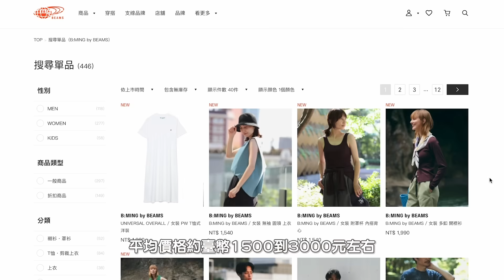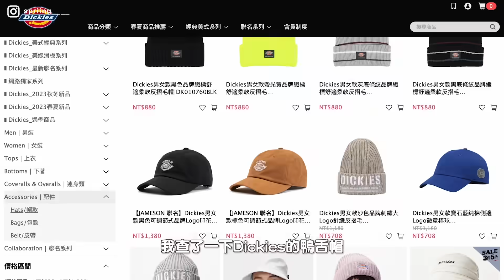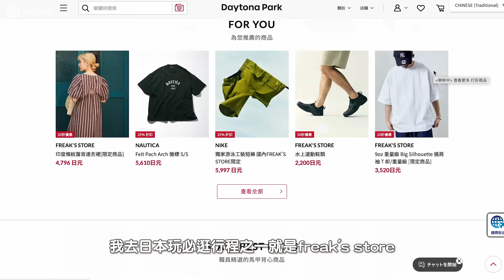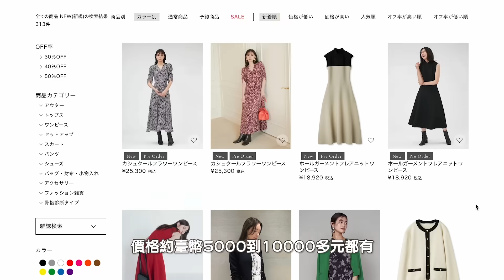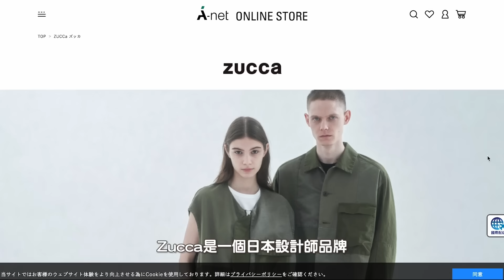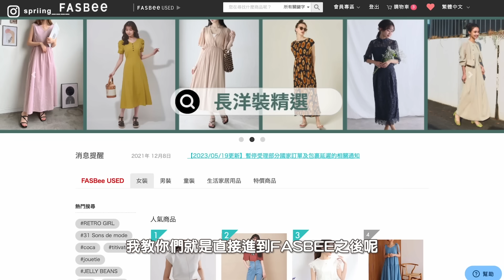日本二手網站好買嗎？挖寶幾乎5折以上購入！600元買到beams😏興奮百元價格開箱/中文網站購買教學/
這是我第一次嘗試在網路上買日本二手！好新奇🤩你們覺得有挖到寶嗎？

FASBEE USED 網站： (二手商品看這邊~)

▸身材資訊
身高160cm/ 肩寬38cm /手臂圍25cm /胸上圍82cm /高腰圍70cm/肚臍圍74cm/小腹圍84cm(忽大忽小） /臀圍94cm / 大腿圍55cm / 腿肚35cm /頭圍55cm

為了給大家更好的觀影體驗
新上傳影片前幾天都不會有廣告插入
:)佛系想到才會設定哈哈哈哈🤣